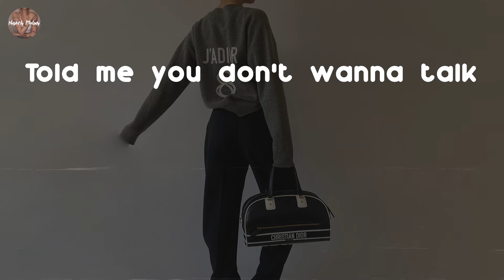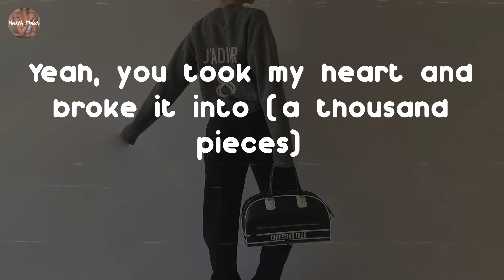Bryson Tiller - Timeless Interlude Pt. II (Lyric Video)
have a great day!

Timeless Interlude Pt. II - Bryson Tiller lyrics:
I would like to put that behind us, please don't remind us
I spin in my conscious sometimes I prefer
Bein' unconscious, bein' blunt honest
I swear I thought I could be honest with you for a second
That's right, I tried to give you everything (a thousand pieces)
Now you say you movin' onto better things
Left me here with nothing, you took everything
When can we discuss it?
Told me you don't wanna talk
Okay then, fuck it, let me talk
All you gotta do is listen
Part two, can I revisit?
No time-specific, just when shit was bliss, now look at this
That we took this pic in like 21/6
When shit was different back when we was hittin' platinum
Just not gettin' back from (for real)
Sold out tickets back-to-back, no kiddin', that was really factual
I'm really tapped into my inner passion
I'm really back and they can feel it actually
Like Neil would say would say, "Come on, let's get it active"
Until this day we still get it active
Been away, been away to go back (yeah)
That's right, I tried to give you everything
(A thousand pieces) Everything
Now you say you movin' on
Right here is where you belong
Yeah, you took my heart and broke it into (a thousand pieces)
'Cause my lovin' is timeless for you
You see my love forever and always (a thousand pieces)
But our anniversary just passed and it hurts for me to ask this
But could you not treat me like a has-been, I think we better than that
Oh, we not better than that?
Damn, I forget it and act like it never happened but
The thing about love is
Love, when it falls apart
And it breaks your heart
Into a thousand pieces
Time, take these blues away
If it's love you say
Please be sure you mean it
Love is for fools, man, fuck love
You hate me, love me then hate me again
Then have the nerve to say we can't make amends
Wait